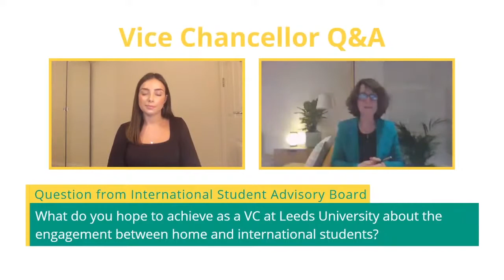Vice Chancellor Q&A: International Students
We caught up with the University of Leeds' new Vice Chancellor Professor Simone Buitendijk, asking her questions on behalf of the student body.

What do you hope to achieve as a VC at Leeds University about the engagement between home and international students?